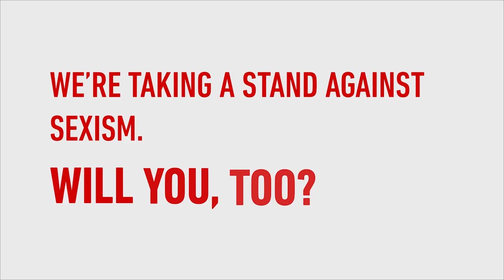Sexismo: Repare nele. Fale dele. Acabe com ele.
O sexismo é qualquer expressão (atitude, palavra, imagem, gesto) baseada no pressuposto de que algumas pessoas, maioritariamente mulheres, são inferiores em razão do seu sexo.

O sexismo é prejudicial. Gera sentimentos de inutilidade e autocensura,
leva à adoção de estratégias de evitamento, a mudanças de comportamento e à deterioração da saúde. O sexismo está na origem da desigualdade de género. Afeta desmesuradamente as mulheres e meninas.

Pode também afetar homens e rapazes que não agem de acordo com papéis de género estereotipados.